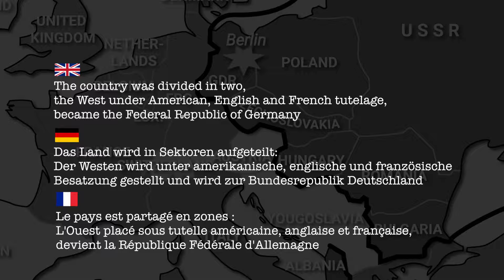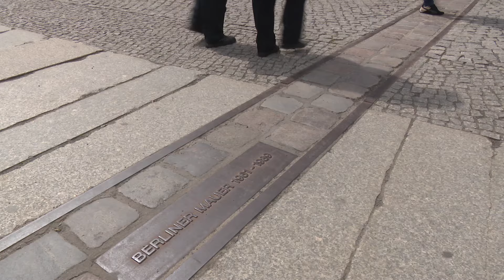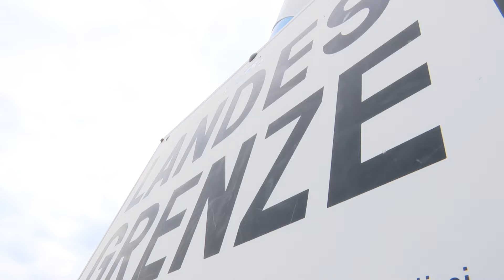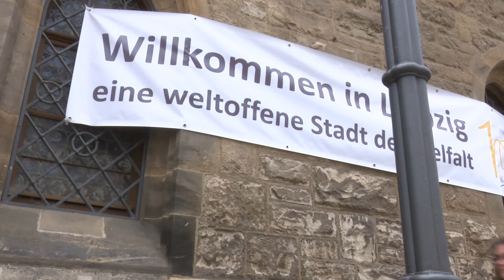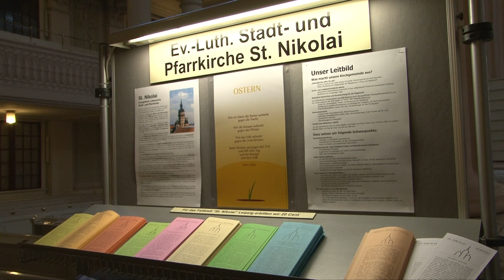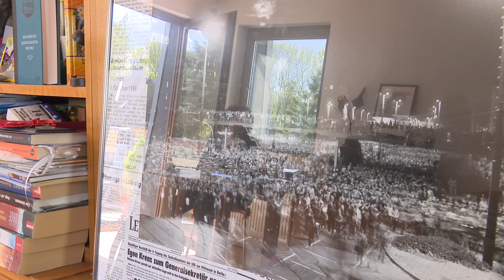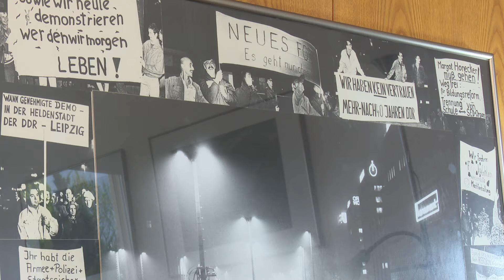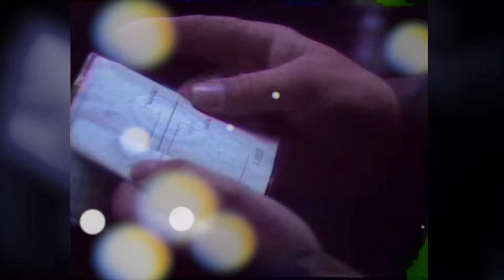El revolution pacífico - Alemania 1989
¿Cuál debe ser el papel de los cristianos en el compromiso por la paz y la justicia en una sociedad? ¿Cómo lograr cambios de manera no violenta? Frente a estas preguntas de una actualidad candente para numerosos países, podemos apoyarnos en el ejemplo de la “Revolución Pacífica” en Alemania del Este en 1989. La movilización de los cristianos, católicos y protestantes, en la oración y la organización de grandes manifestaciones pacíficas, fue determinante para hacer caer el muro de Berlín y dar por terminados de manera no violenta 40 años de dictadura.

Esta película de Net for God es producida con ocasión del vigésimo quinto aniversario de la reunificación de Alemania, el 3 de Octubre de 1990. Ésta nos lleva al encuentro de numerosos testigos de primera mano de esa época: simples ciudadanos o militantes activos, pintor, fotógrafo, pastor luterano… El participante principal de esta película es Wolfgang Thierse, antiguo presidente del Parlamento Alemán, católico comprometido que vivió todas las etapas de la represión hasta el advenimiento de la democracia.

Esta película es realizada por la Comunidad del Camino Nuevo vía la red de internacional oración " fuero God Neta ".

netforgod.chemin-neuf.fr